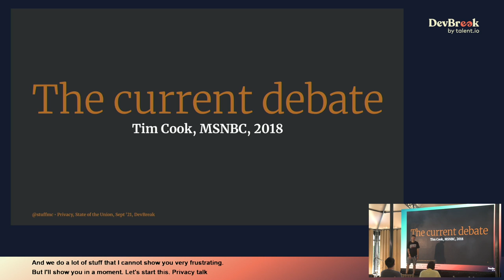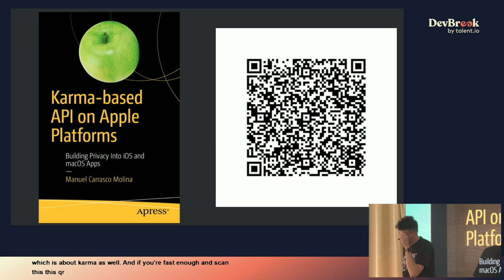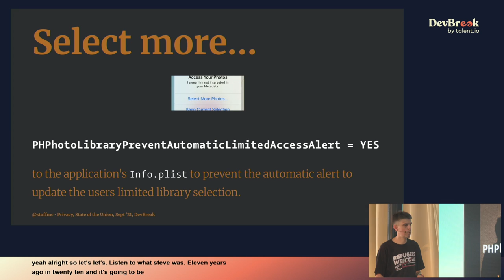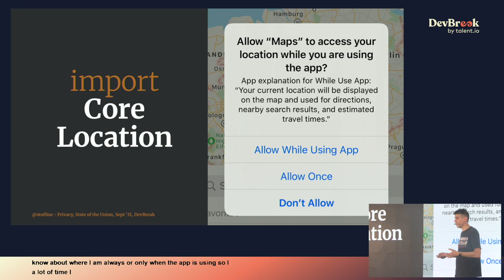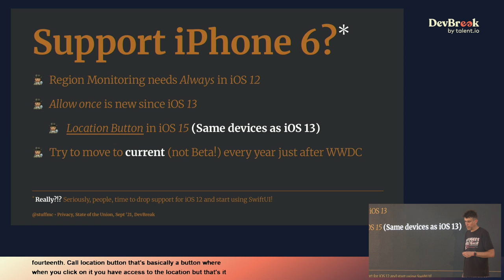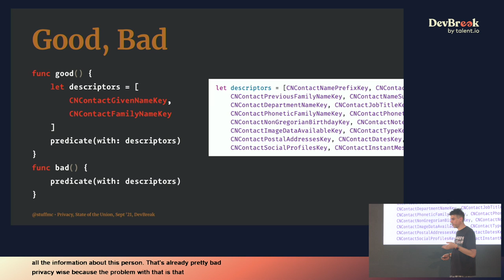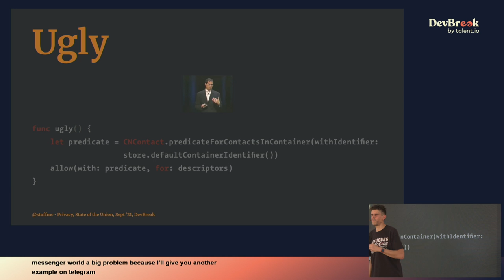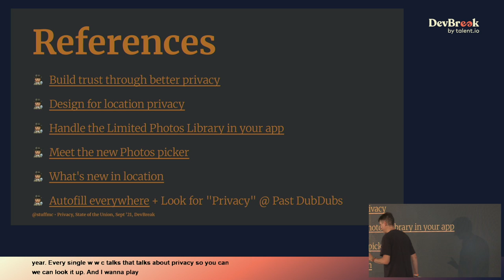"Building Privacy Into iOS and macOS Apps" by Manuel Carrasco Molina - DevBreak 2021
This talk was part of the 2021 edition of DevBreak festival by talent.io

"A lot of time Privacy of my data as a user is not a priority for Developers. Whether it’s my calendar, my contacts, my location, I want as a user to be able to use an app without all of those attacks in my privacy. I want to summarize some things an iOS developer should do to ensure the most critical user can still use my app in some regards, and not just say “I need all your information”. This is the beauty of iOS, being able to fine grain (although not enough) so let’s do this all together, as a beautiful community concerned by Privacy. We’ll review some very old APIs and focus on the last changes in iOS."

DevBreak is the only festival for techies. Take one castle next to Paris, hundreds of developers from all around the world, add tech conferences, fun team activities, and voilà!

⚡️ Secure super early birds discounted tickets now.